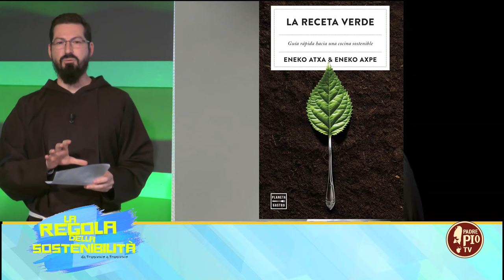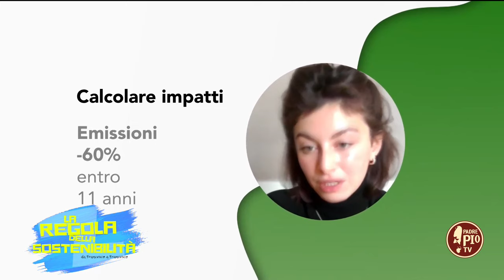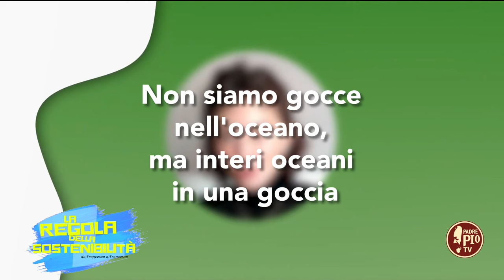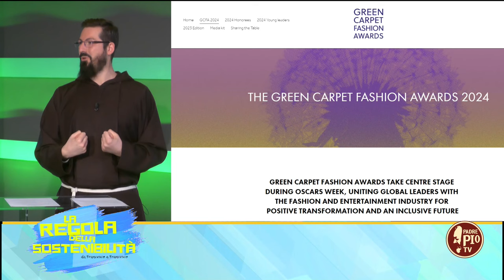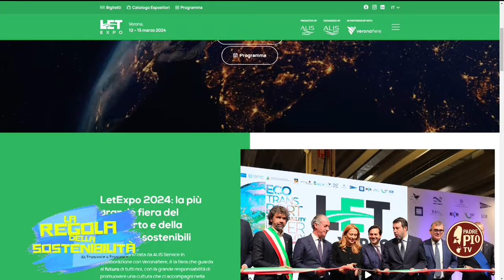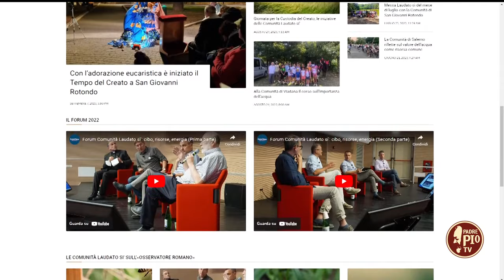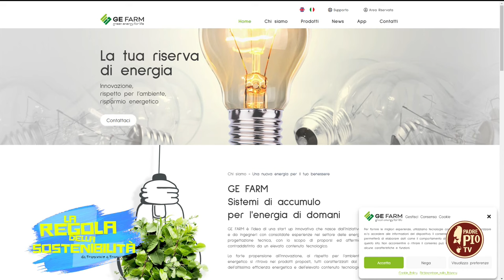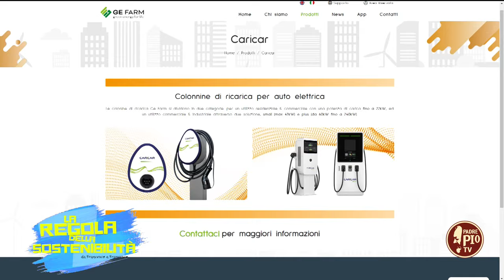Le nuove strade della sostenibilità (La Regola della Sostenibilità 11 Marzo 2024)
Fra Italo Santagostino e Toni Augello ci guidano alla scoperta di un mondo più sostenibile con le news di Smily Academy Italia, l’intervento di Fra Alessandro Mastromatteo, la testimonianza della comunità “Laudato sì” di San Giovanni Rotondo e le buone pratiche del mondo produttivo. Questa settimana hanno intervistato Alessandro Marcuzzi di GE FARM, l’azienda padovana che con le sue batterie al sale riciclabili mira a sostituire quelle al litio non riciclabili.